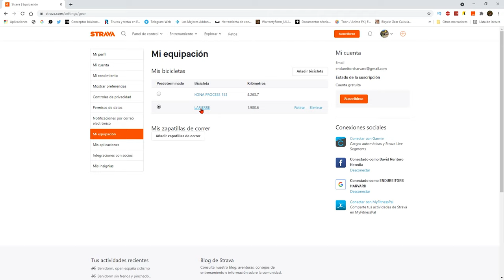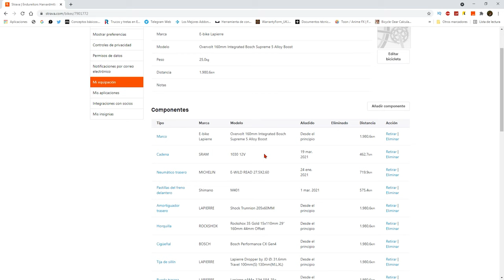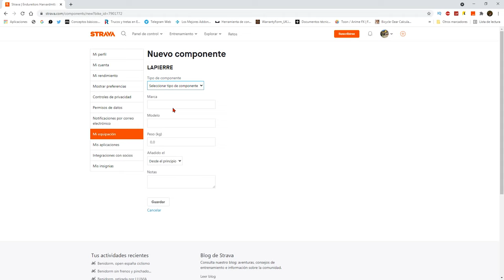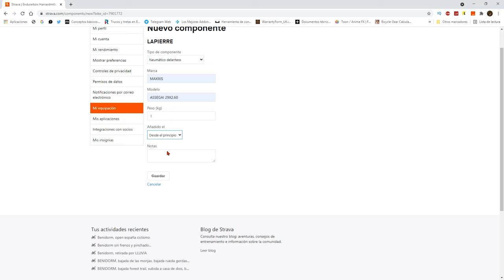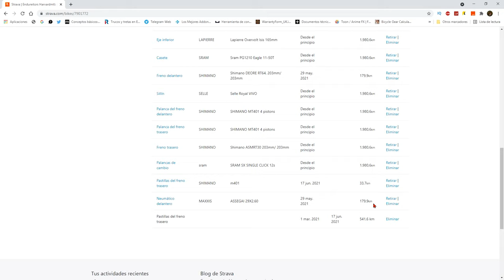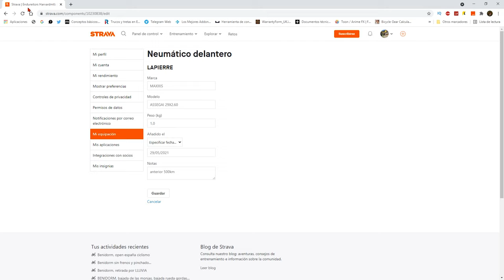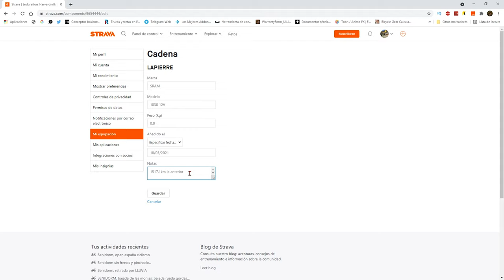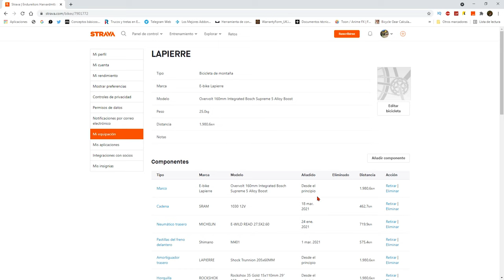LA FUNCION OCULTA DE STRAVA "A QUE NO TE HABIAS FIJADO"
En este vídeo os traido una función de strava que nos hara la vida mas facil en el control de nuestros componentes. Es una función que por ahora es gratuita, espero que os guste...